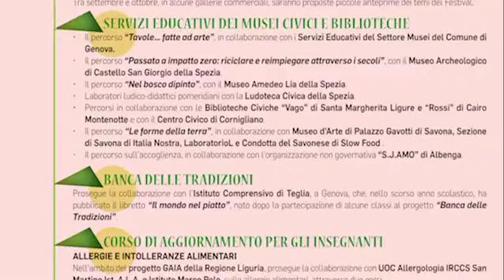Le parole della legalità